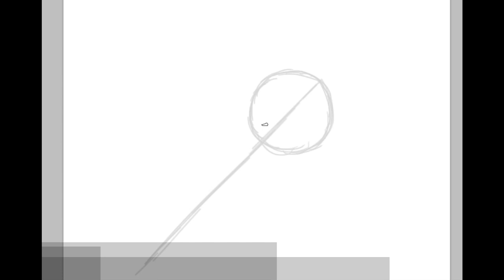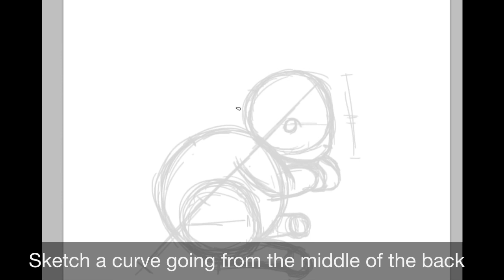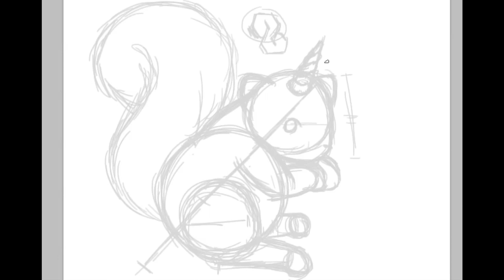How to Draw a Squirrel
Hope you like it, rainbows and all! ;)

Sorry, there were typos that escaped editing. Please tell me if there are any more I missed. Because I know they're out there...

Despite being a suggestion from a friend, this was also inspired by a particular squirrel that hops onto my porch and viciously devours all the bird food. It somehow unscrews the bird feeder and sprays the seeds everywhere. No, really. But it's so cute! X3

As for the unicorn horn...I have no idea where it came from. I think I was a little bored from practicing just a plain old squirrel so many times that I just added it in. AND THUS, THE SQUIRRELICORN WAS BORN! Lol I don't know if it existed before, but it does now. This was so much fun to color! :D

Waterflame would ask you to please vote if you download it! :)